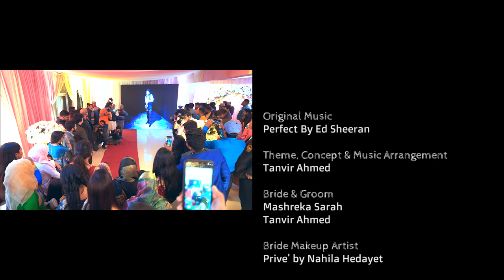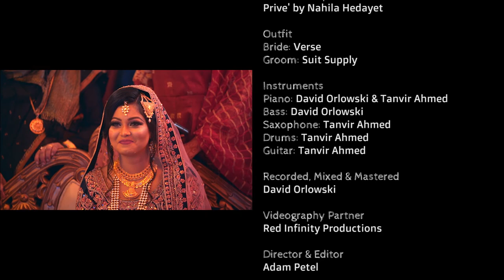Wedding Reception Highlights | Tanvir & Sarah | Red Infinity Productions | K.Nasif Photography